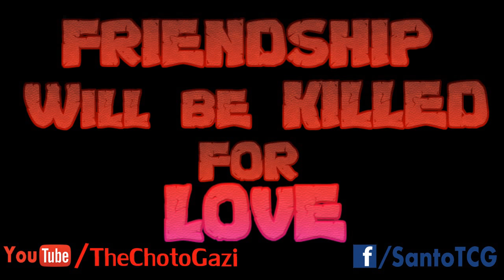Gutibazi: Xunayed Vs Nurullah | Bengali Dub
This video is just for entertaining purpose. Do not take anything of this video seriously. If you do not know the difference between Fun and GUTIBAZI. You may leave.
All of the characters in this video are Mythological.

➤vine @santogazi
➤shots @santogazi